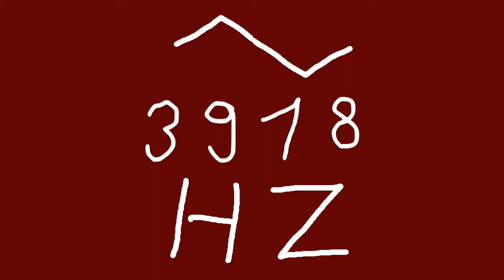3918 hz triangle